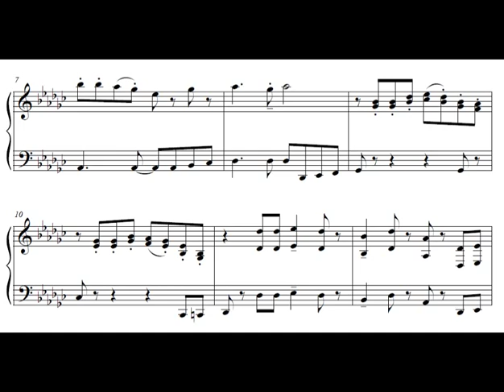Hamtaro: Ham-Ham Heartbreak OST 13 - Ham-Swap (Piano Arrangement)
If you see/hear an error, let me know! I'm always happy to discuss the content of my arrangements.

I do not own Hamtaro or its music.